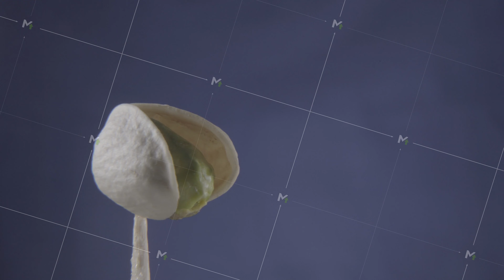Pistachio rotating with loop on blue screen for chroma key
Macro shot with greenscreen background and soft commercial light.
for customization